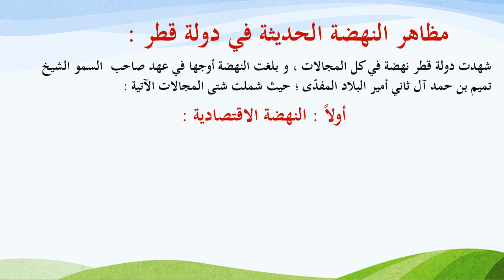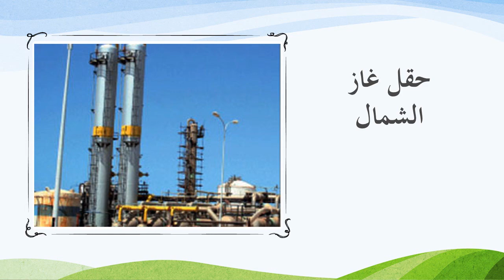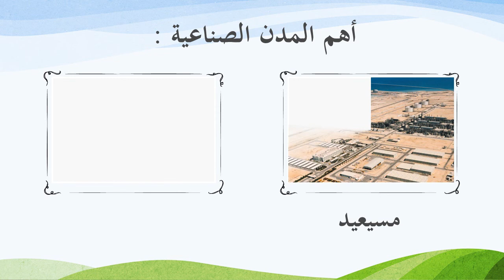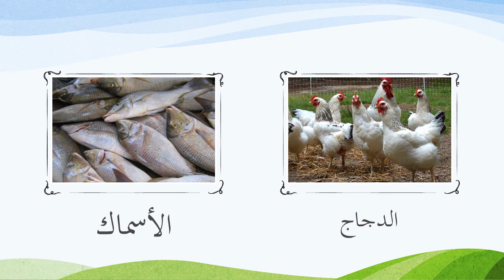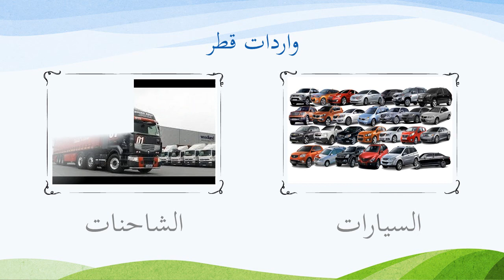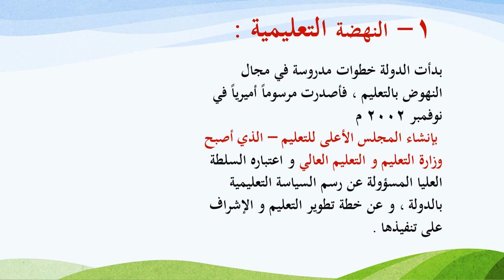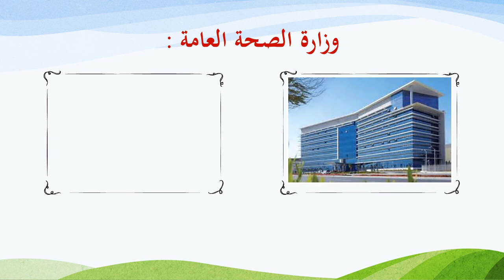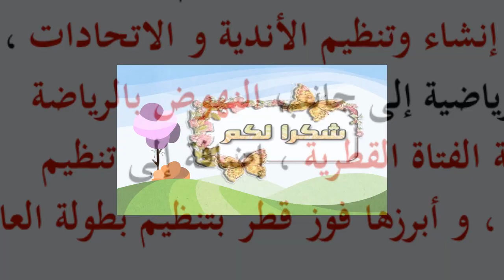سادس- تاريخ قطر-عصر النهضة الحديثة في قطر